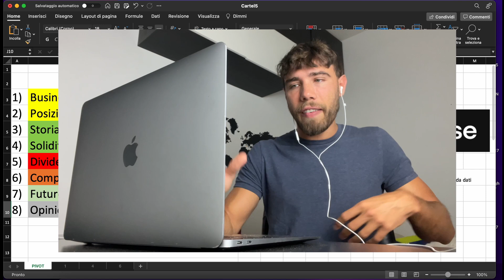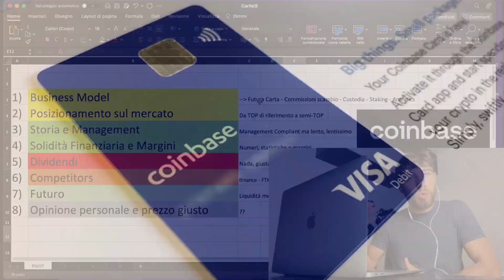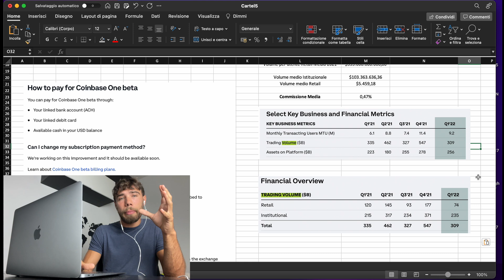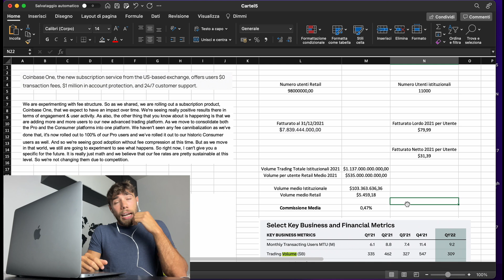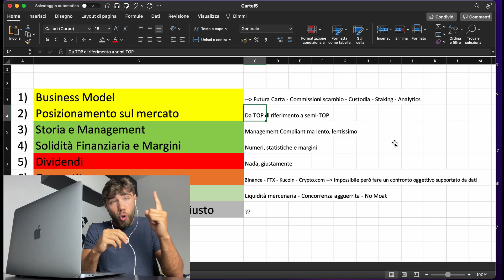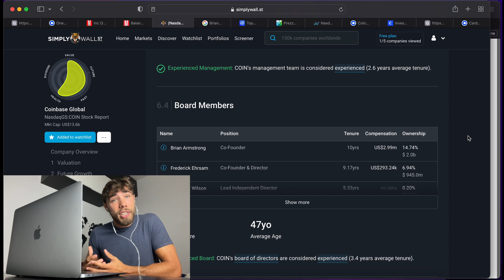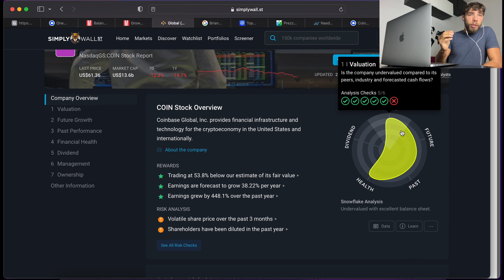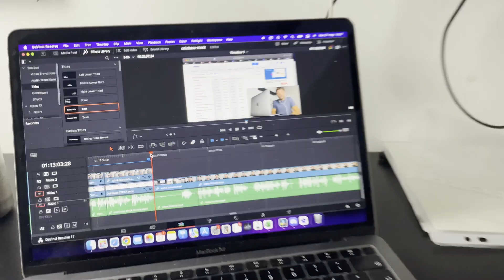CROLLO COINBASE - Analisi Investimento 🛑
In questa prima parte vediamo attraverso vari punti l'azione di Coinbase che dal suo massimo ha perso l'85% del suo prezzo

00:00 Introduzione
02:09 Business Model07:04 Posizionamento sul mercato
08:28 Storia e Management
11:20 Solidità finanziaria e margini

PER REGISTRARE VIDEO 🎥
Iphone 12 mini
Microfono Rode SmartLav+
Luci Neewer 700W
Treppiede flessibile

PER MONTARE I VIDEO 💻🎥
MacBook Air M1
Hard Disk 1T
Programma Editing - DaVinci Resolve

I LIBRI CHE CONSIGLIO (LE BASI) 📚📚
Padre Ricco Padre Povero
A Spasso per Wall Street
The Bitcoin Standard
Pensieri lenti Pensieri Veloci